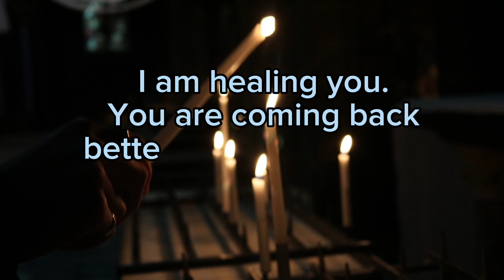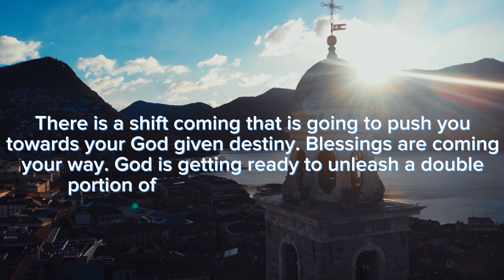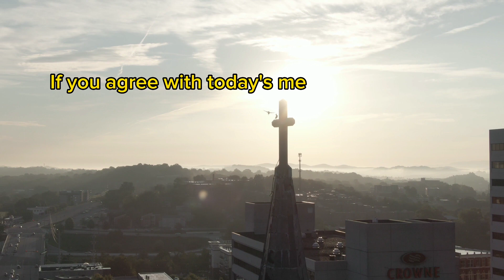✝️ DONT IGNORE GOD'S MESSAGE FOR YOU THIS SUNDAY ✝️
This is God's message for you this Sunday. May God bless you. Keep praying! Amen ✝️

ignore tags-

things from the bible in real life
9 miles down
jesus
moti se na hero se na jewar se boy dance
things in the bible in real life
its just a cigarette and it cannot not be tha..
shorts
girl pooping
bible movies
9 miles down trailer
biblical movies full movies
how to draw jesus
jesus movies full movies english
mrbeast
11 year old hacked swiss bank
wednesday
bible
minecraft
the bible full movie
bible movies full movies english
sigma
biblical movies
anime react to jesus
bible movie
jesus movie tamil
jesus real story
nine miles down review
faze rug scary videos
nine miles down movie
kpop fap
samson and delilah full movie
skibidi bop yes yes yes
cigarette duet
countryballs
god
jesus crucifixion
jesus full story
jesus movie kannada
jesus real life
jesus short
jesus tamil movie
jesus vs all
jjanhao tan
jidion
jmancurly
jt casey
king crab asmr
jesus christ
jordy boulet viau
lankybox
roblox
is god real
ishowspeed
jesus kannada message
jesus sigma
megan
mosses in the bible full movie
the message full movie
thing from the bible in real life
asmr
jesus real
messi
put your head on my shoulder ep 1 eng sub
jesus in real life video
jesus movies full movies telugu
jesus story
michael jackson
mr beast song
nine miles down horror movie
ronaldo
wednesday dance
9 miles down movie
bible in real life
bible movies full movie in tamil
andrew tate
aphmau
blackpink
chainsaw man
chainsaw man all episodes
eminem
fun and crazy kids
go gyal naruto
hamlet the bird
how people think moses split the red sea
jesus movies full movies tamil
jesus vs saitama
justin bieber jesus
kpopfap
nine miles down movie explained in hindi
ohio
Scary
Songs
backrooms
beyblade
bible movies full movie in hindi
boots and boots
demons
dragon race to the edge
extinct animals caught on camera
the story of moses full movie
things from bible in real life
things in bible in real life
wednesday song
y se marchó
anime explained in hindi
bible hindi movie
bible real life
bible shorts
bible stories
bloody mary
brrr skibidi dop dop
college dance tutorial slow
countryhumans
dance
dhar mann
dị bobo one vision one world
dragon ball super
dream
dream on
facts in telugu
family guy
fgteev
fnaf
god movies tamil
godzilla
how to draw gods
i am not a robot ep 1 eng sub
illusion
it's just a cigarette
jack horner
jesus died on the cross
jesus edit
jesus film
justin bieber tarot
kdrama boys over flowers
khooni monday
life of luxury
lucifer
melon playground sex
mockingbird
most evil people in the bible
mr beast
music
naruto
nine miles down full movie free
ohio memes
pathan song
photos with disturbing backstories
react to saitama
roblox heat
Scary tiktok
1000 ways to die
abandoned places then vs now
all msm trailers
all quiet on the western front amv
ambush vs rush
among us
ancient greek
asmr mukbang
baller
basketball
bhutiya kahani
bible review
big ben
billie eilish
bl series
bts
bts songs
cat shorts
christian movies
claudia y giselle huggy wuggy
cristiano ronaldo
daku song
dead space ellie
dom dom yes yeS
doors memes
dr livesey
dr ryan
drawing jesus
shiv abhishek
sigma girl
sigma music
springfield xdm elite 9mm
story of moses in the bible full movie
techno gamerz
things that are real in the bible
titanic
tum tum song
twice reaction to blackpink
Worst ways people have died
krouppi
kylian mbappe song
lai khutsangbi
learn about jesus
lord krishna
m3gan
mac demarco
maison minecraft
maizen
maxwell cat
meme
mere liye jannat
messi crying
metamorphosislucifer
melon playground sex
mockingbird
mr beast
music
naruto
ohio memes
pathan song
react to saitama
roblox heat
Scary tiktok
1000 ways to die
all msm trailers
ambush vs rush
among us
ancient greek
asmr mukbang
baller
basketball
bhutiya kahani
bible review
big ben
billie eilish
elon musk
family guy funny moments
flash
football tutorial skills
free fire new shorts video
funny shorts
gabriel jesus
gacha heat
gigachad
gigamon
god in real life
god video
gods drawing
golden hour
minecraft song
mr beast meme
mr talala
muhammad ali
mukbang
mushakkal
my son so dumb iq 21
nine full movie
nine miles down trailer español
nle choppa funny moments
ogbono soup
oliver tree
phobias
photos with something lurking in the back...
polepally yellamma jatara
pragati verma
proof jesus is real
react to jesus
record of ragnarok react to jesus
respect shorts
rs 1313 vlogs
rush e
sergio ramos defending skills
snake
Song
space
spider-man
spy ninjas